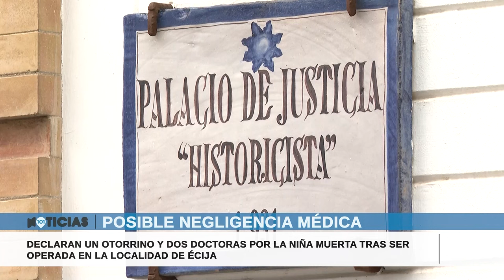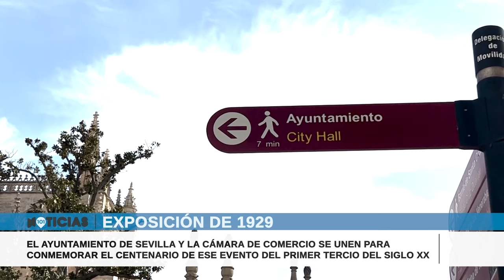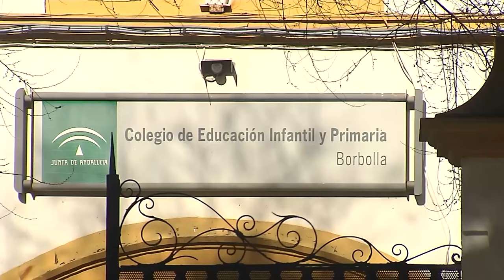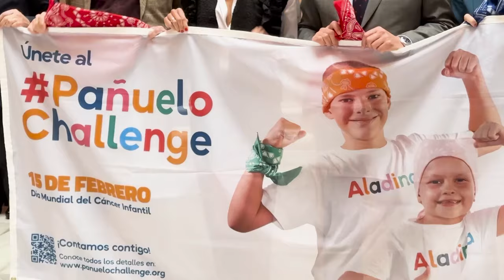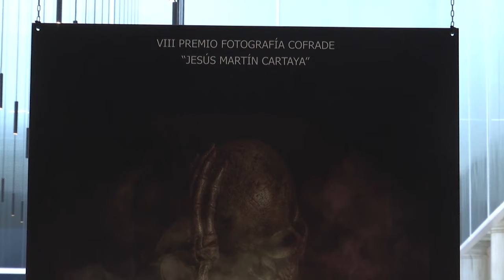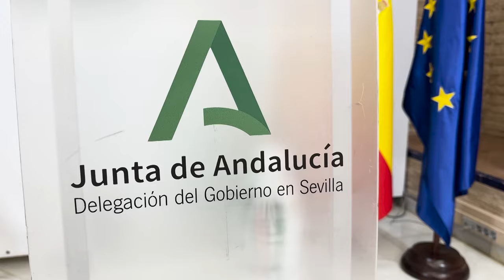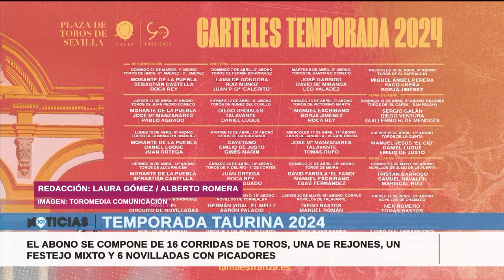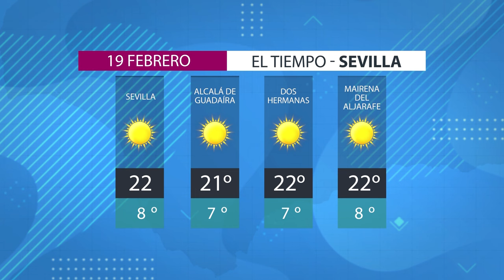🔴 LA SEMANA, las noticias más destacadas de la semana en la SevillaAxarquía | 12 al 17 febrero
Presentado por Laura Gómez